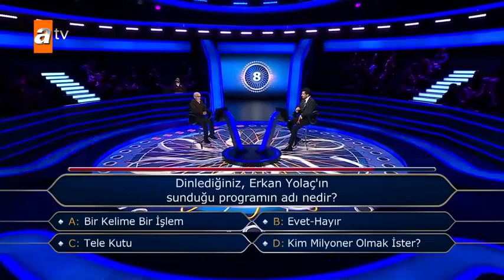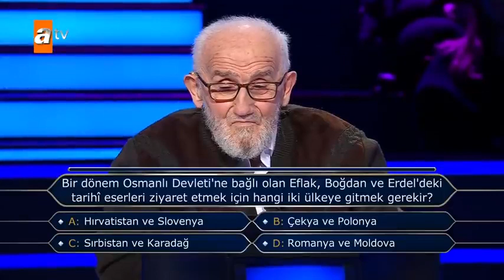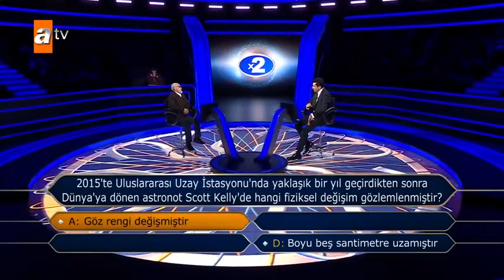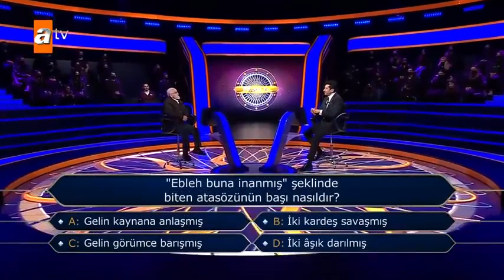YAŞLI AMCA TAM 86 YAŞINDA KİM MİLYONER OLMAK İSTER DE KENAN İMİRZALIOĞLU'NUN SUNUMUYLA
Dünyanın en çok seyredilen yarışması

Dünyanın en çok seyredilen ve kazandıran yarışma programı atv ekranlarında devam ediyor!

Yarışmada toplam 12 soru yer alıyor. Bu on iki soruyu yanıtlamak için size 4 joker hakkı sunuluyor. Ayrıca 2 barajınız var. Baraj sorularını doğru yanıtladığınızda o ana kadar kazandığınız ödül her halukarda sizin oluyor.

12. soruyu da doğru yanıtlarsanız kazanacağınız ödül tam 1 Milyon TL.